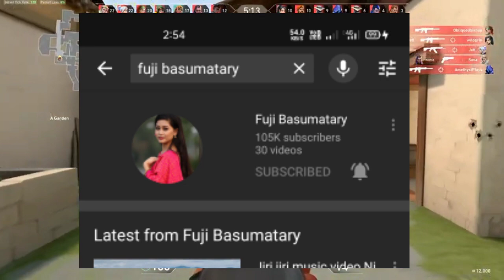Fuji Basumatary Ni YouTube channel Ni Mabi Mwnsi Music Video Ao Boini Khruibw Buja Views Fwidwmw ?